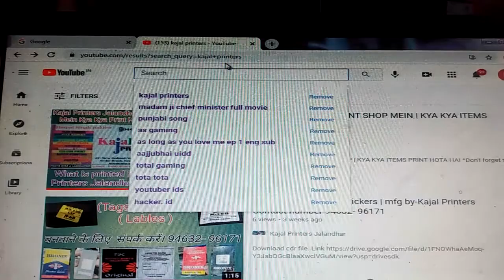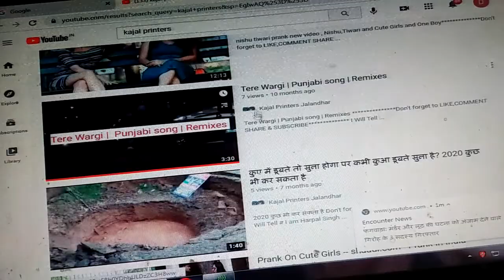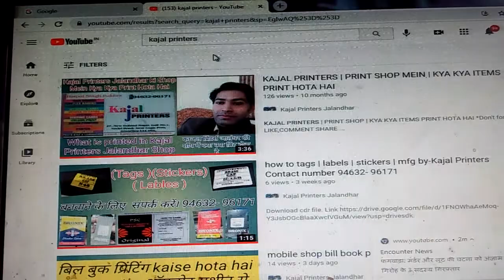youtube videos creative commons video free main le,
youtube video par tag kaise lagaye , Helo dosto Kajal Printers Jalandhar, Channel me Aap sabhi ka Swagat Karta hu, Dosto ye Channel ek Hindi Channel hai, Jisme mai Aapko Har tarah ki News K bare me batauga Printing Machine K bare me batauga Other Machine K bare me batauga Technical Tips duga Kam Budget me Business k Bare me bhi batauga Is Channel k Zariye Mai har ek cheez k bare me batauga jisse aap sabko fayda ho .I Will Tell # I am Harpal Singh Parveen welcome to youTube channel video Make Bill_Book_print ,Flex_Banner_print, Flex_Board, Wedding_Cards , I'd_cards, Mai Iss Channel Par Aap Se Topic Par Baat Karta Aur bataata hoon or Share Karta Hoon To video ko pura zaroor dekhiye aur channel ko abhi Tak subcribe nahi Kiya hai to subcribe zaroor Kar Lijiy, 2) how to increase YouTube subscribers 3) how to increase subscribers on YouTube 4) how to increase YouTube 5) YouTube channel par kikbers Dadhaye 6 how to increase subscribers on YouTube channel subscribers karse badhate han subscribers badhane ke tarke YouTube subscribers how to get subscibers on YouTube channel how to get subscribers. # how to increase subscribers subscribers on YouTube channel YouTube subscribers kaise badhaye, subscribers kaise badhaye, YouTube subscribers kaise banaye, YouTube par subscribe badhaye, subsicribers kaise badhaye, subscribers kaise badhaye 2021 YouTube subscribers, YouTube me subscribe kaise badhaye, YouTube subecribers kaise badhaye 2021 YouTube par subscribers badhaye ka tariaka how to increase subcribers on YouTube channel YouTube channel par subcribers kaise badhaye For Sponsorship and Business Inquiries Any question follow me on Whatsapp Number:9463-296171